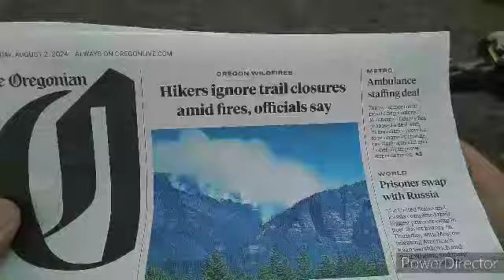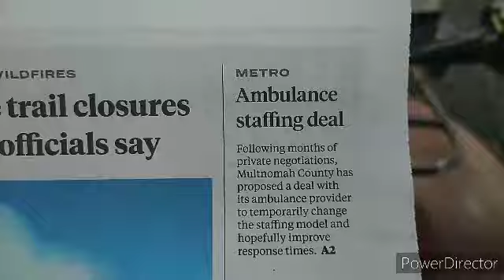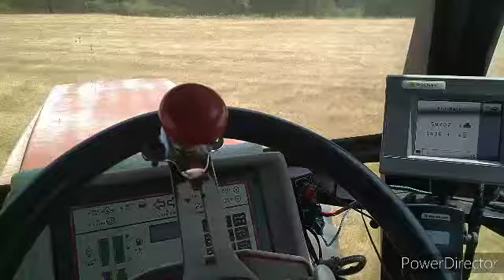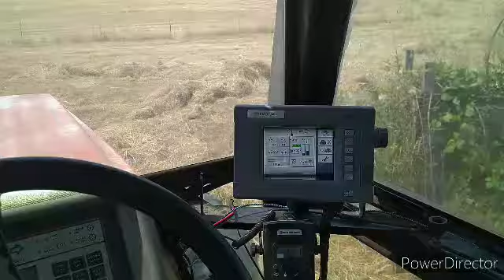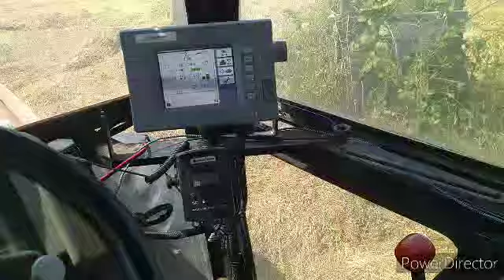little traveler issues, cows chilling', baling is done for now. time to fix equipment..